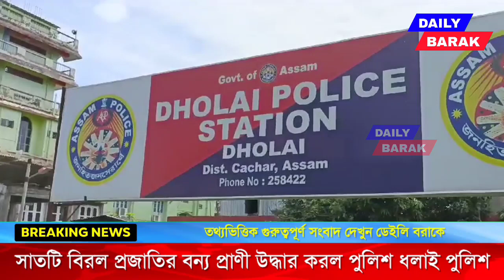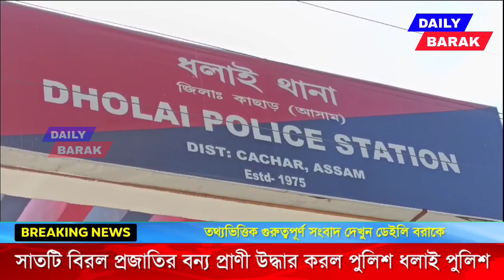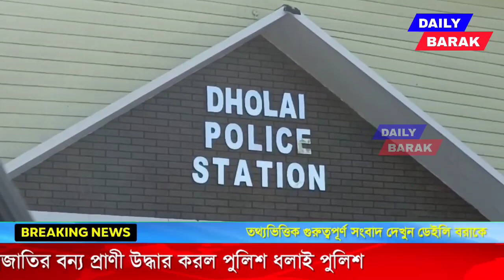বিরল প্রজাতির বিদেশি বন্য প্রাণী উদ্ধার করল ধলাই পুলিশ।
পাচারের পথে ধলাইর লায়লাপুর থেকে সাতটি বিরল প্রজাতির বিদেশি বন্য প্রাণী উদ্ধার করল ধলাই পুলিশ।